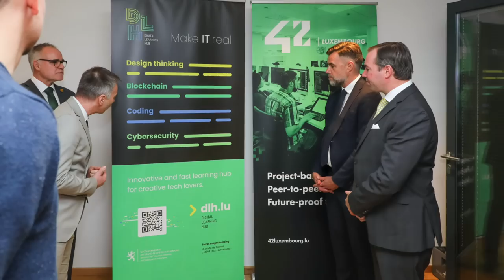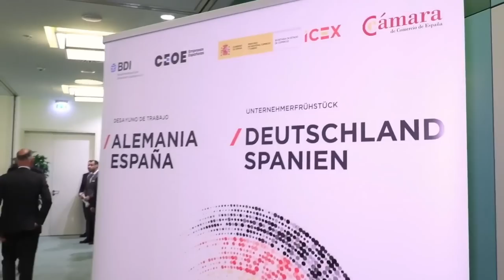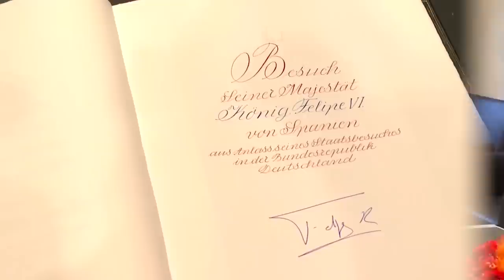Crown Prince Al Hussein bin Abdullah II of Jordan & his fiancée Miss Rajwa Al-Saif Visit an Exhibit!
Her Majesty Queen Mathilde of the Belgians participates in the 7th phase of her 50th birthday initiative entitled, Let’s Move Forward Together for Mental Wellness in the province of Limburg.

His Majesty King Philippe of the Belgians presents a new Banner on the occasion of the 75th anniversary the Commando Center and the Para-Troopers Training Center as well as the 70th anniversary of the Para-Commando Regiment in Marche-les-Dames.

Her Majesty Queen Maxima of the Netherlands, in her capacity as the United Nations Secretary-General’s Special Advocate for Inclusive Finance for Development, visits Tanzania to promote Financial Inclusion.

His Royal Highness Hereditary Grand Duke Guillaume of Luxembourg accompanied by the Minister of the Economy, Mr. Franz Foyet, attend the inauguration of the new offices of the Luxembourg House of Cybersecurity in Luxembourg City.

Their Royal Highnesses Grand Duke Henri and Grand Duchess Maria Teresa of Luxembourg accompanied by His Royal Highness Prince Felix of Luxembourg, His Royal Highness Prince Louis of Luxembourg, and Her Royal Highness Princess Alexandra of Luxembourg attend the 2022 Stan, Speak, Rise Up Charity Gala in Biarritz, France.

His Serene Highness Prince Albert II of Monaco receives Letters of Credence from newly appointed Ambassadors to Monaco at the Palais Princier in Monaco-Ville.

His Highness Sheikh Nasser bin Hamad Al-Khalifa of Bahrain and His Highness Sheikh Khalid bin Hamad Al-Khalifa of Bahrain signs a Memorandum of Understanding at the Yacht Club de Monaco in the presence of His Serene Highness Prince Albert II of Monaco.

His Royal Highness Crown Prince Al-Hussein bin Abdullah II of Jordan and his fiancee, Miss Rajwa Khaled bin Musaed bin Saif bin Abdulaziz Al Saif accompanied by His Royal Highness Prince Hassen bin Talal of Jordan visit the Founding King Abdullah I Collective Suite and the Office of His Majesty the late King Hussein of Jordan at the Royal Covenant in Amman.

His Majesty Sultan Haitham bin Tariq Al-Said of Oman receives Letters of Credence from newly appointed Ambassadors to the Sultanate of Oman at Al Baraka Palace.

His Highness Sayyid Theyazin bin Haitham Al Said of Oman, in his capacity as the Minister of Culture, Sports and Youth, will attend the celebration of the Women's Club for Sports and Cultural Creativity on the occasion of the 2022 Omani Women's Day in Wednesday.

Their Majesties King Rama X and Queen Suthida of Thailand accompanied by Her Royal Highness Princess Sirivannavari of Thailand attend the Royal Kathin Ceremony in Bangkok.

Her Royal Highness The Princess Royal presides over an Investiture ceremony at Windsor Castle.

Their Majesties King Charles III and The Queen Consort of the United Kingdom visited Project Zero in East London.

Their Majesties King Felipe VI and Queen Letizia of Spain continue their State Visit to Germany.

His Royal Highness Crown Prince Haakon of Norway attends the opening of the 10th Edition of the SIKT Conference held at the NTNU at Gløshaugen.